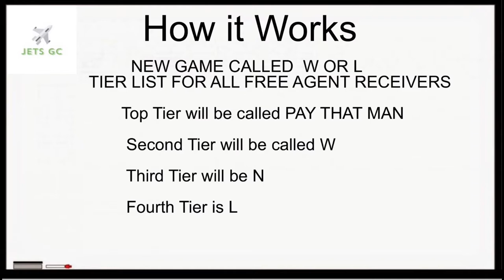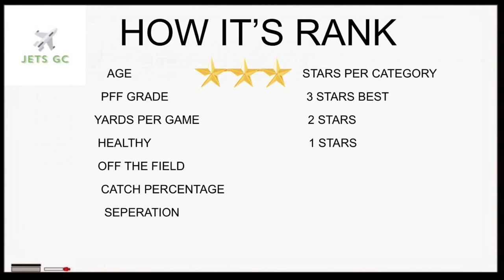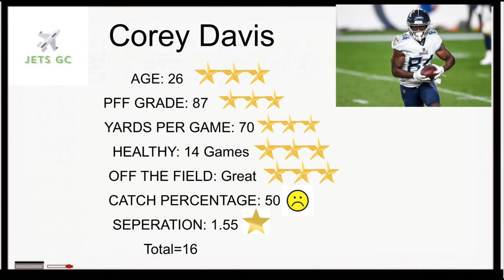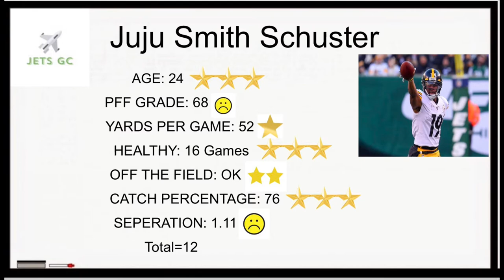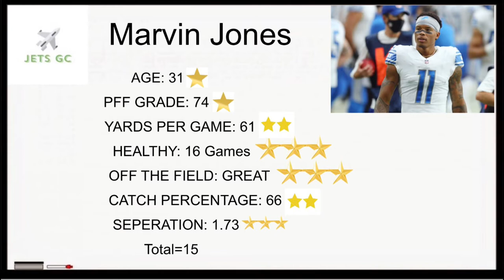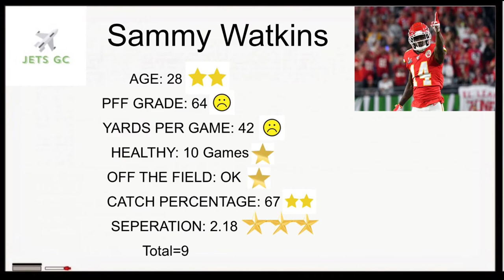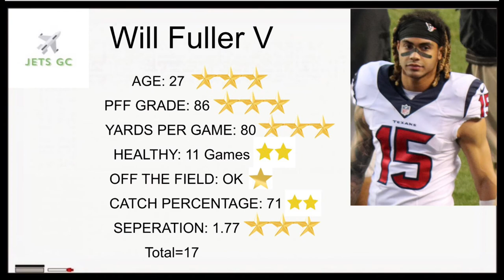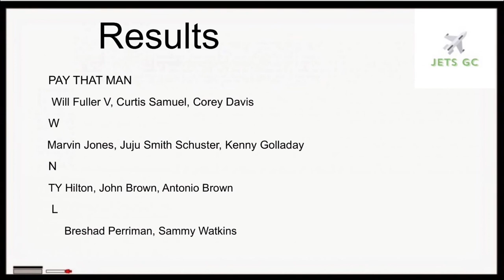NFL Free Agent Wide Receivers | W or L Series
NFL free agency Top free agent wide receivers. NFL news and rumors and offseason predictions we take a look at the free agent wrs like Kenny Golladay, Curtis Samuel, Juju Smith Schuster and Corey Davis as we look NFL free agency rumors. I start a news series called W or L where i rank the top free agent NFL free agent wide receivers in certain categories. Jets GC talks about all nfl news and rumors while doing predictions on NFL free agency. We also talk NY Jets and everything New York jets football related. Predicting Where NFL Free Agents Will Sign in 2021. WR Free Agent Predictions Kenny Golladay, Juju Smith Schuster, Will Fuller, Corey Davis Free Agent Predictions 2021

0:38 HOW IT WORKS
0:50 HOW IT'S RANKED
1:18 ANTONIO BROWN
2:00 BRESHAD PERRIMAN
2:33 COREY DAVIS
3:00 CURTIS SAMUEL
3:30 JUJU SMITH SCHUSTER
4:05 KENNY GOLLADAY
4:45 MARVIN JONES
5:22 NELSON AGHOLOR
5:55 SAMMY WATKINS
6:36 TY HILTON
7:10 WILL FULLER
7:52 JOHN BROWN
8:25 RESULTS